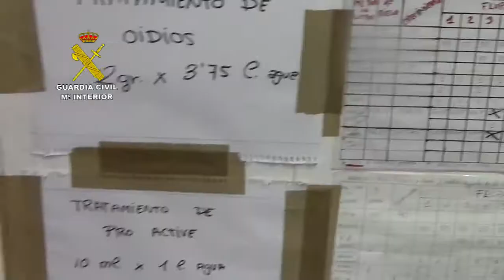Diez detenidos en Jerez en una macrooperación contra el cultivo de marihuana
Las plantas se ocultaban en una explotación ganadera. El responsable ya ha sido enviado a prisión. VÍDEO: GUARDIA CIVIL